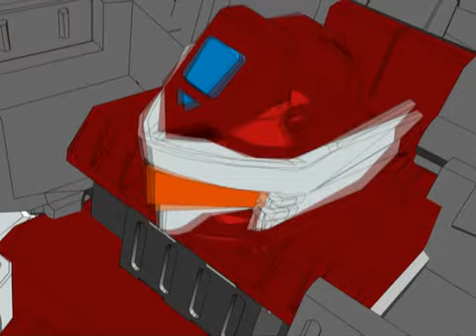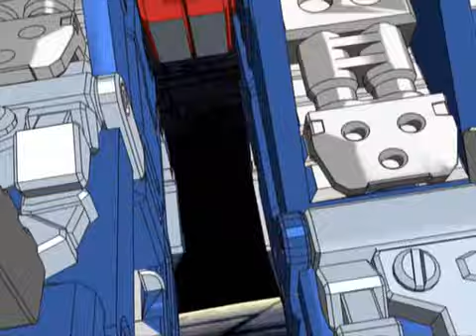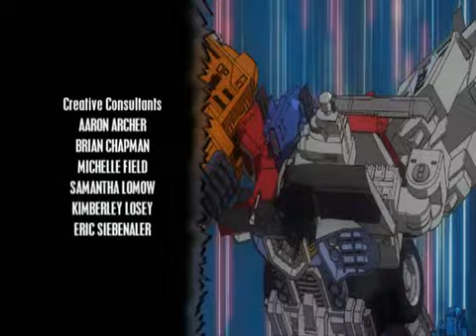Transformers Energon 25 Open Fire!